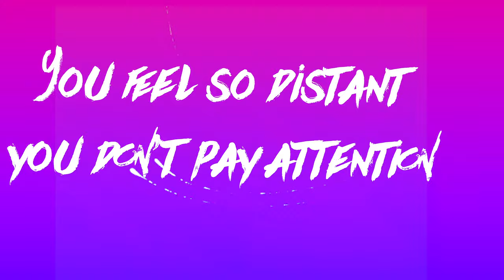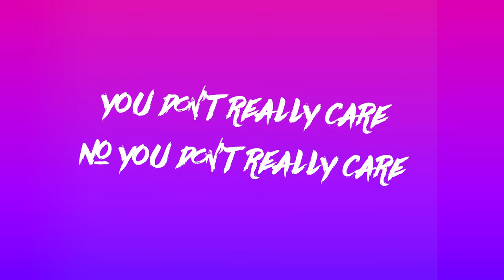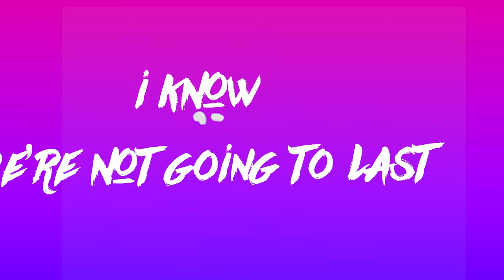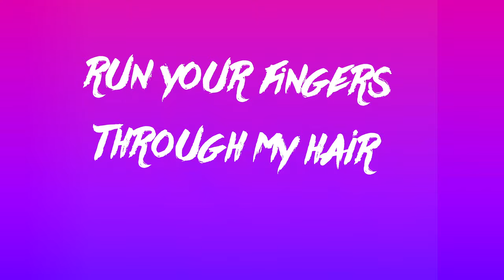Fake Love - Eden Lang (Lyric Video)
More covers and original songs every week